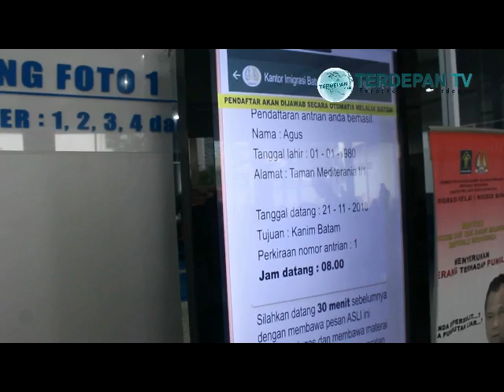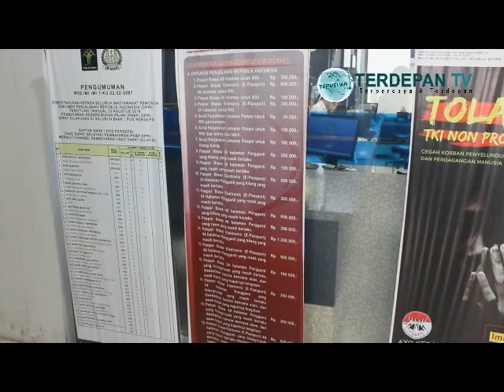Ekonomi Membaik Pemohon Paspor di Batam Meningkat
TERDEPAN.CO.ID,BATAM- Pemohon pengurus Paspor di Kota Batam pada tahun 2018 mengalami peningkatan dari tahun sebelumnya sebesar 30 persen dengan rata-rata setiap harinya mencetak 350 hingga 500 paspor atau sebanyak 50.000 paspor dalam setahun.
Kepala Kantor Imigrasi Kelas I Khusus Batam, Lucky Agung Binarto mengatakan, meningkatnya pemohon paspor di Kota Batam karena adanya peningkatan pertumbuhan ekonomi masyarakat yang semakin maju khususnya di Batam yang rata-rata penghasilannya diatas rata-rata dibanding daerah lain, serta kondisi geografis yang langsung berdekatan dengan Negara tetangga Malaysia dan Singapura.
 “ Adanya peningkatan pemohon Paspor karena sekarang ini masyarakat Indonesia sudah semakin maju dan penghasilan juga diatas rata-rata , Batam juga berseberangan dengan Negara tetangga dan intensitas kegiatan di Batam ini cukup padat , even-even cukup banyak, sehingga kecenderungan orang membuat paspor,  setiap bulan dan setiap tahunnya meningkat, “jelas Lucky.
Lucky menyampaikan, sesuai instruksi dari Direktorat Jenderal Imigrasi untuk melaksanakan pembuatan paspor harus sesuai dengan SOP yaitu selain menerima berkas secara formal juga dilakukan pemeriksaan secara keabsyahan berkas itu sendiri.
Ia menegaskan, untuk mengantisipasi terhadap para tenaga kerja Indonesia non prosedural yang bisa menjadi korban PPO, petugas imigrasi juga melakukan penilaian tersendiri kepada setiap pemohon.
“ Artinya bahwa disamping kita menerima berkas-berkas secara formal kita secara material juga melihat keabsyahan berkas itu, dan melihat juga orang yang kita layani, untuk melakukan pembuatan paspor, karena kita juga mempunyai tugas untuk melakukan antisipasi terhadap para tenaga kerja Indonesia non prosedural yang nota bene bisa menjadi korban PPO, “paparnya.
Wawan Herwanto salah satu pemohon paspor mengatakan, kemudahan pelayanan pembuatan paspor sangat dirasakan, tanpa harus menunggu antrian yang panjang dan terbebas dari Calo.
“ Saat ini mengurus Paspor di Batam sangat mudah dan cepat, Saya sudah tiga kali mengurus disini, “ terang Wawan.
Pantauan dilapangan tidak nampak antrian panjang, para pemohon paspor dengan tertib menunggu panggilan nomor antrian di ruang tunggu begitu pula para petugas yang bekerja dengan pelayanan yang maksimal. IKA